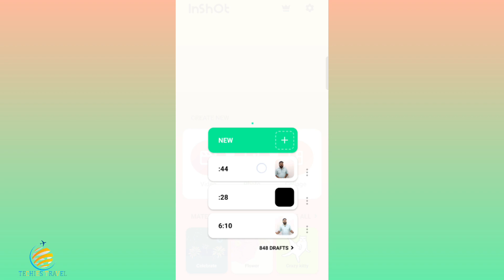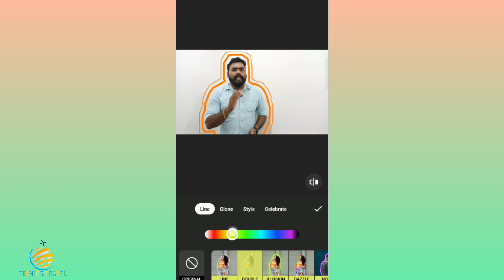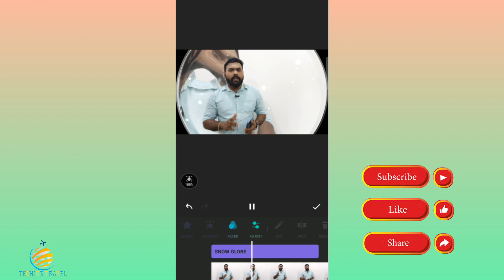How To Add Special Effects To A Video For Free | ഏങ്ങനെ ഒരു വിഡിയോയിൽ സ്പെഷ്യൽ ഇഫക്ടുകൾ ആഡ് ചെയ്യാം